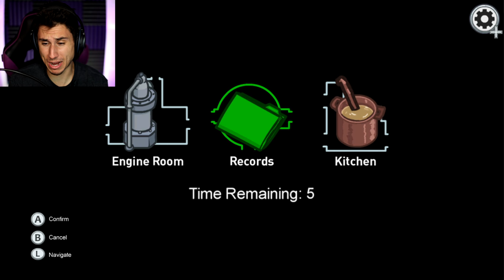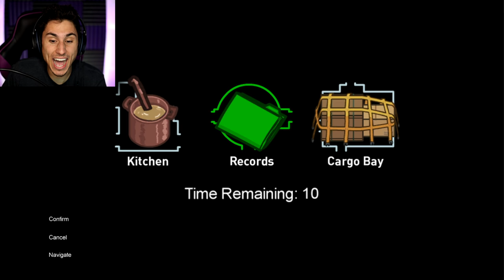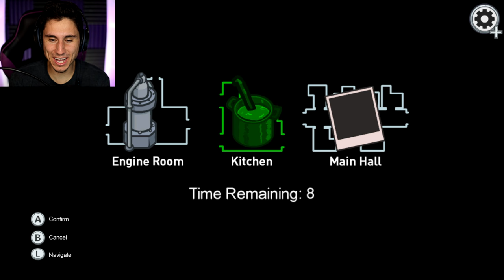I Played The NEW AMONG US AIRSHIP MAP!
I played the new among us airship map | The Frustrated Gamer is playing the new among us henry stickmin map today! We found out how to play the among us airship map early on the Nintendo switch! Become the Imposter and betray your friends in Among Us Henry Stickmin Collection. Play with 4-10 players online or via local WiFi as you attempt to prepare your spaceship for departure, but beware as one or more random players among the Crew are Impostors bent on killing everyone! Let's Play among us with The Frustrated Gamer!